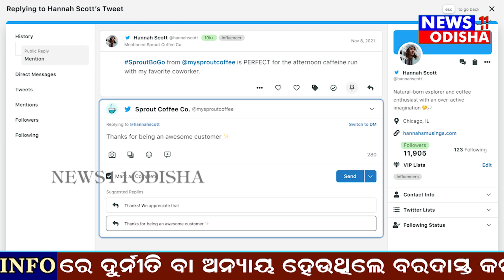ଏଣିକି ଏଡ଼ିଟ କରିହେବ ଟ୍ବିଟର |News11 odisha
News11 odisha is a 24x7 news channel based in Odisha and operating in various districts of Odisha 24×7 to report unbiased, true to the point and essential news. News11 odisha and it's team of reporters and journalists swear to bring to you unadulterated news based content :
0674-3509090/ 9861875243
odisha news